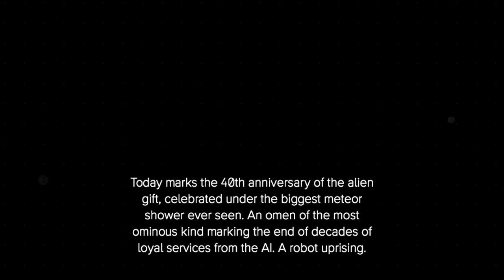Uprising Animated Storyboard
Written and Directed by Geoffrey Grandseigne made on Storyboarder.